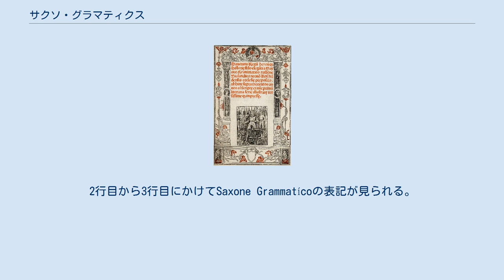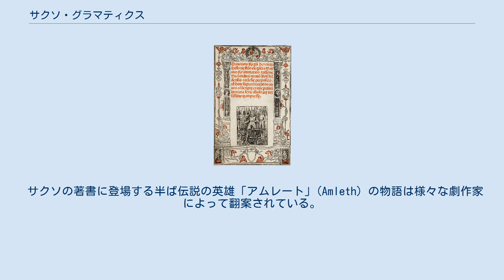サクソ・グラマティクス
1514年クリスチャン・ピーダセン版『デンマーク人の事績』表紙。
2行目から3行目にかけてSaxone Grammatícoの表記が見られる。
 サクソ・グラマティクス（Saxo Grammaticus,1150年 - 1220年）は、中世デンマークの歴史家であるが、その生涯については詳しくはわかっていない。
 こんにち『デンマーク人の事績』（Gesta Danorum）の名で知られる全16巻のデンマーク史が彼によって編纂されたと考えられており、この著書の存在が彼を実在の人物とする主な根拠となっている。
サクソは大司教アブサロンのもとで働いていたと目されており、彼を支持していた事が明らかになっているが、教会組織の中で占めた地位は不明である。
一介の聖職者に過ぎなかったかもしれない。
 アブサロンの遺した公文書の中で、サクソという名の聖職者が銀貨2枚半の負債を免除され、現在の西シェラン州ソーレー（Sorø）の修道院から借りていた2冊の書物を返却するように命じられている。
これが後年見つかったデンマークの公の記録に残る、同年代に生きた10余人のサクソス（Saxos）あるいはサクソ（Saxo）のうちサクソ・グラマティクスに結びつくであろう唯一のものであるが、この人物がサクソ本人と証明する証拠は存在しない。
 また『デンマーク人の事績』でサクソ自身が書くところによると、彼の祖父と父の両者が兵士としてデンマーク王ヴァルデマー1世に仕えていた。
サクソも同様ながら、より宗教的な職務でヴァルデマー2世に仕えていたようである。
 以上が数少ないサクソ・グラマティクスに関する具体的な記録である。
 後年の研究によりシェラン島出身であると断定されているが、 『デンマーク人の事績』の中で洗練されたラテン語を用いていることや著書から古代ローマに関する知識の深さが伺われるため、彼が教育を受けたのはデンマークではなくフランスの大きな神学校ではないかとされている。
 なおラテン語で「学者」を意味するグラマティクス（Grammaticus）はサクソの本名ではない。
1342年頃に書かれた『ユトランド年代記』(Chronica Jutensis)の『サクソン族概説』(Compedium Saxonis)の中で、彼の優れた表現力を強調するために用いられた愛称である。
それが1514年出版されたクリスチャン・ピーダセンの印刷版『デンマーク人の事績』でサクソの名前の一部として用いられるようになり、現在に至っている。
 サクソの著書に登場する半ば伝説の英雄「アムレート」(Amleth) の物語は様々な劇作家によって翻案されている。
最も著名な作品がウィリアム・シェイクスピアの「ハムレット」である。
 ^ 『デンマーク人の事績』を約1/4にまとめたもの。